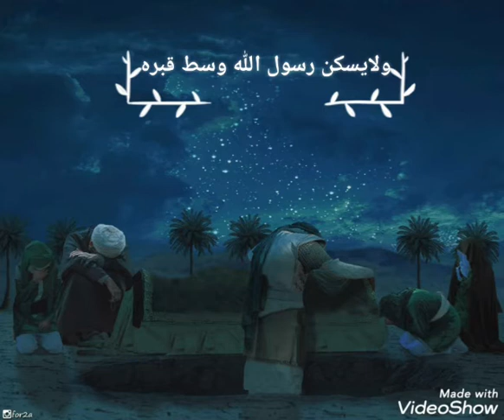عظم الله اجورنا واجوركم بهذا المصاب الجلل بستشهاد أبا الزهراء محمد ص